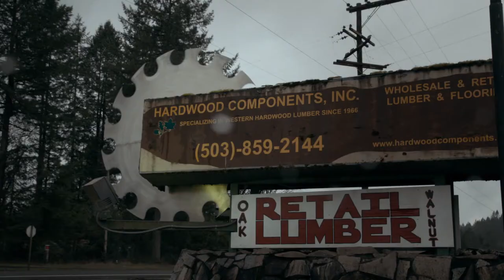Westland Garyana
Produced for Westland Distillery and Curator Pictures. We went out to a strand of garry oaks and visited the barrel makers who make garry casks for Westland.